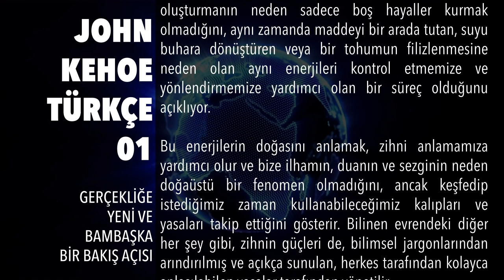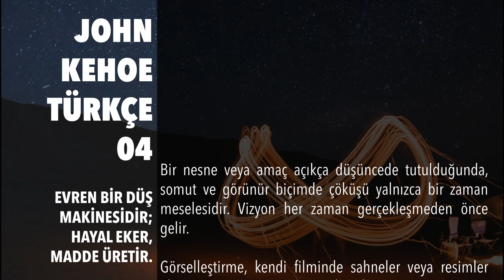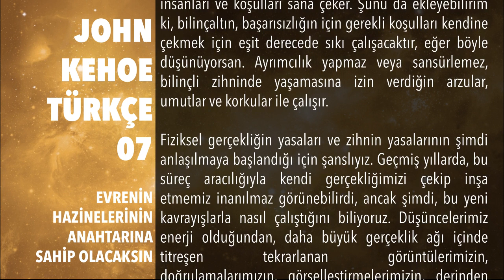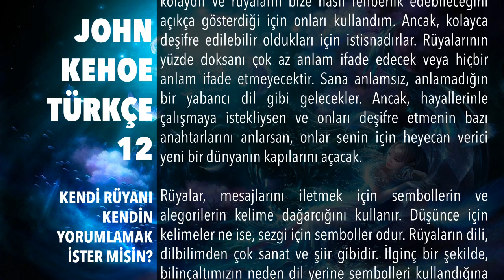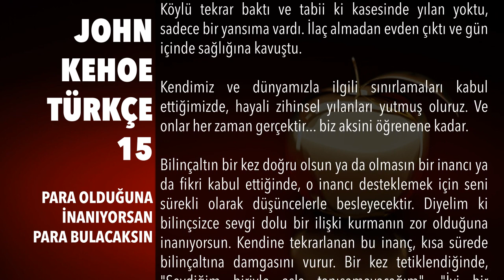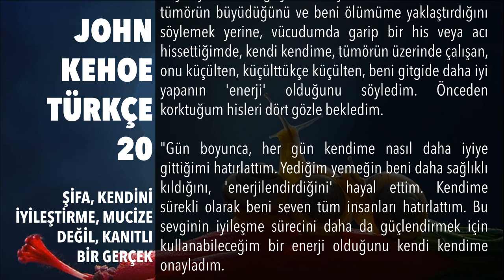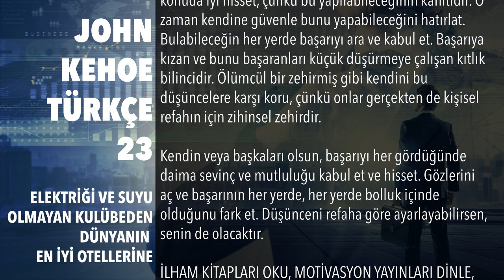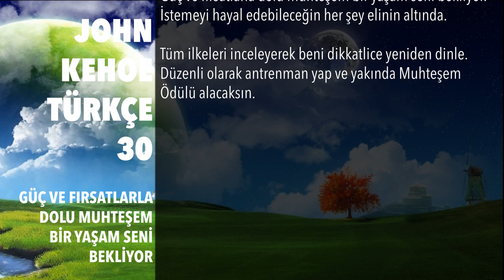John Kehoe Türkçe ::: Tek Parça ::: E-Kitap